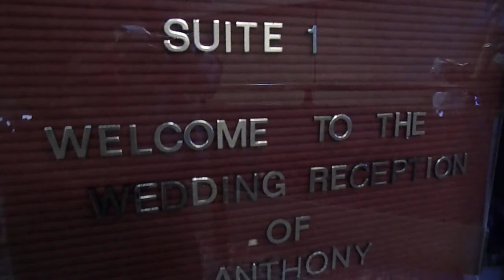Lianne weds Anthony 2015 Part 1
Lianne weds Anthony
Video by Noel Tensil